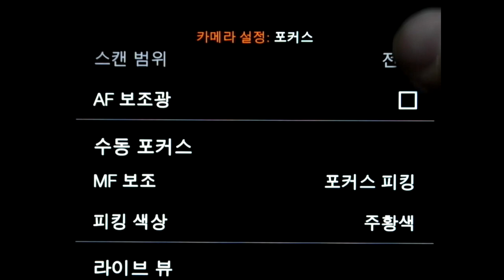Hasselblad X1D II 50C AF TEST